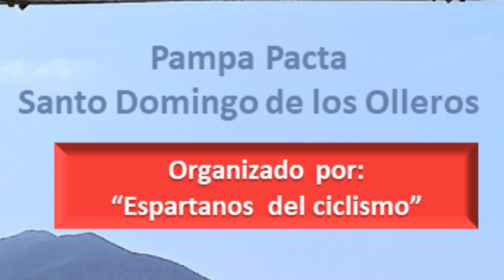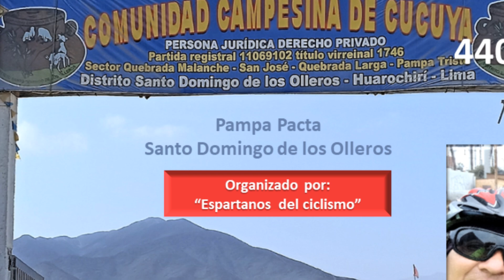440.- Pampapacta - Do02Jul2023